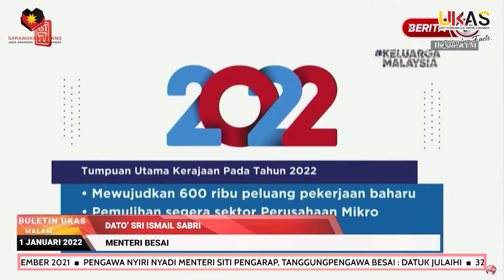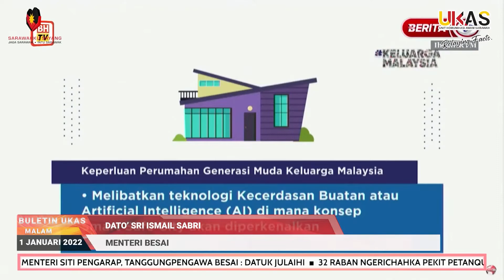KlipBuletinUKAS(Iban)Perintah Deka Ngemeratka Atur Nyumanka Ekonomi: PM